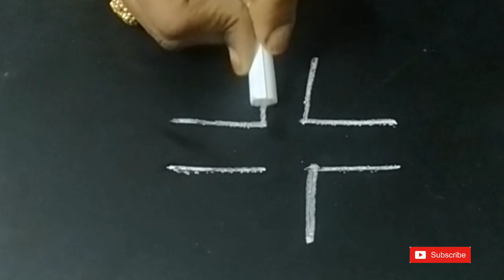dhanurmasam muggulu ||nelavanka muggulu ||ధనుర్మాసం నెల వంక ముగ్గులు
dhanurmasam muggulu
nela vanka muggulu
geethala muggulu
dhanurmasam nela vanka muggulu
dhanurmasam geethala muggulu
nela vanka muggulu
dhanurmasam rangoli designs